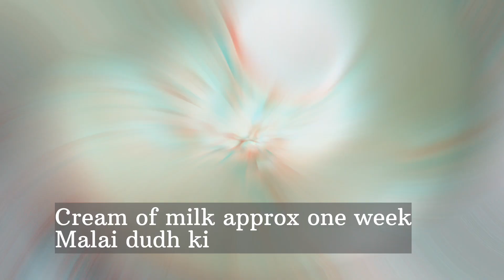Homemade Desi Ghee || Ghee from malai || Butter from Cream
Desi ghee
desi ghee recipe
how to make desi ghee
desi ghee from butter
asli ghee recipe
malai sy asli ghee tayar
homemade asli ghee
Asli ghee